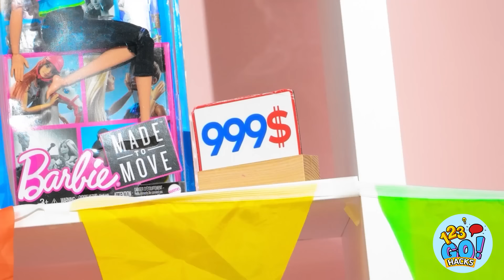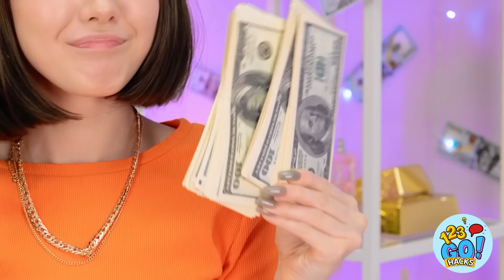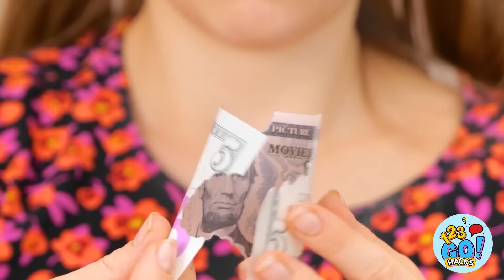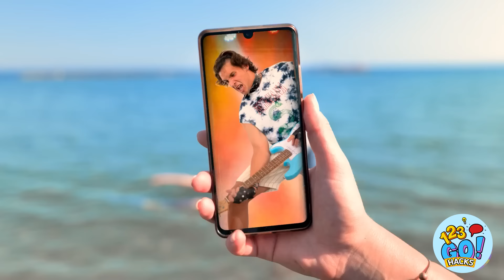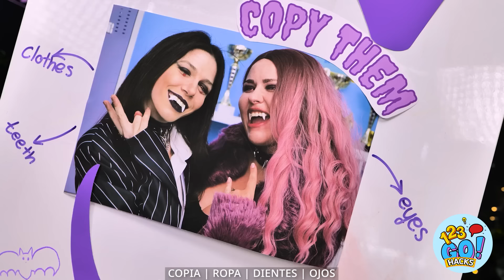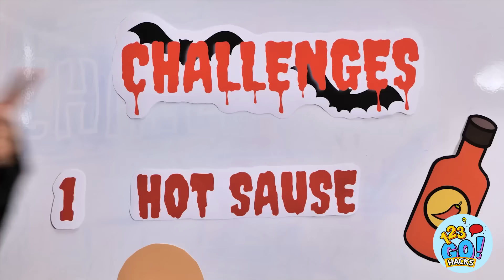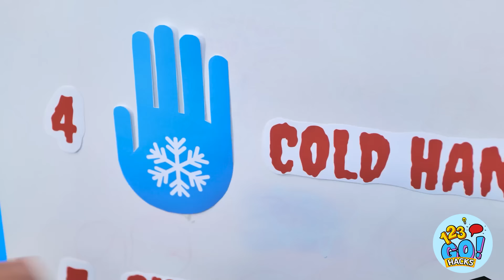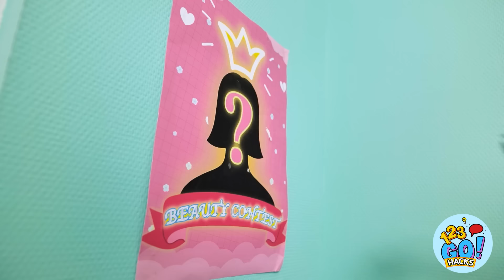RENOVACIÓN DE CUARTO DE MUÑECA BUENA VS MALA 🚽 Manualidades en Miniatura e Ideas por 123 GO! HACKS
Cuando se trata de renovaciones de habitaciones, estamos llenos de grandes ideas... incluso si es para una casa de muñecas. ¿Cuál habitación preferiste? Cuéntanos en los comentarios.